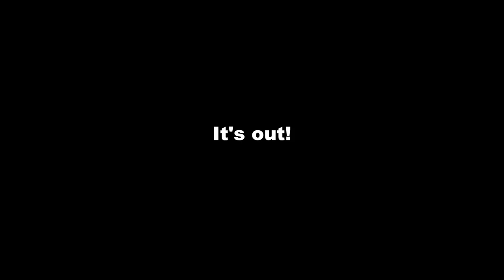Something Weird Stuck in Boy's Nose | What is it?